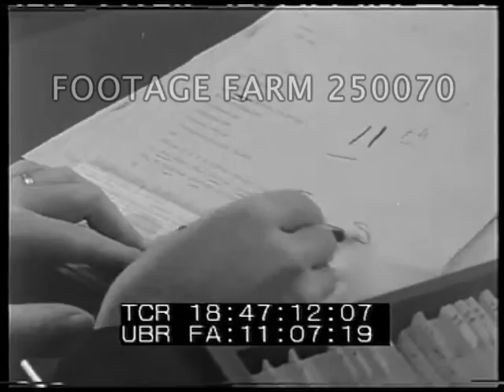Preparations - Cuban Missile Crisis 250070-42 | Footage Farm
Slate:  26Oct62.  Combat Documentation.  Barksdale AFB  Target Development.  Camera:  H. Carter.18:45:53  Base office activity, duty officer at desk doing paperwork, brought more.  Desk of Captain Wren, sorting papers.  CU papers into boxes & officer takes stack & marks computer punch cards, CUs, passes them along.  CU drawer dividers:  successful; aborts; unsuccessful; priority.  Cards filed18:47:37  Slate:  same.  Forces Build Up.  Camera:  Petty.18:47:47  CU  Sign on wall beside safe:  Directorate of Intelligence - Target Development Branch.  Warning Restricted Area, It is Unlawful to Enter...  Airmen buzz & let in to door w/ combination lock.  Officer leaves.